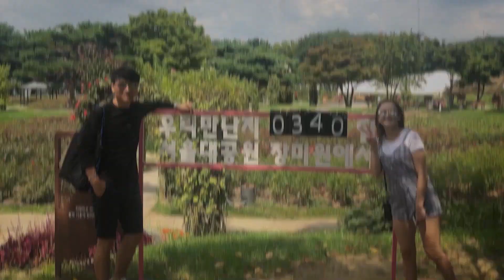물놀이를 너무 좋아하는 프랑스 와이프... 설마 웨이크보드도 잘하겠어?? [국제커플 VLOG]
2023년 06월 25일

안녕하세요 ^^
친한 동생 커플과 같이 급으로 빠지를 놀러갔다 왔습니다.
저나 와이프도 여기 처음 놀러와서 웨이크보드도 처음 배워봤는데요,
쉽지않더라구요 ㅠ
우리 리아는 과연 첫 도전 성공했을까요?

김말이커플
영상이 즐거우셨다면 좋아요, 구독 그리고 알람설정 부탁드립니다. ^__^